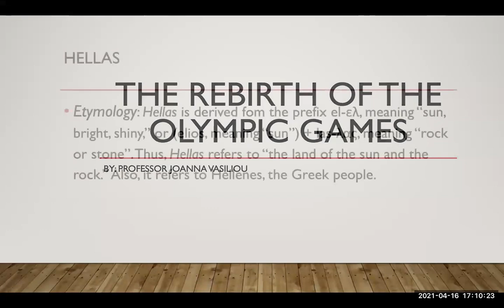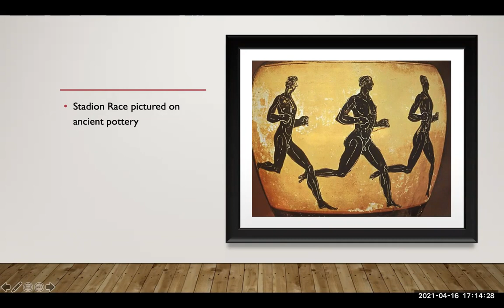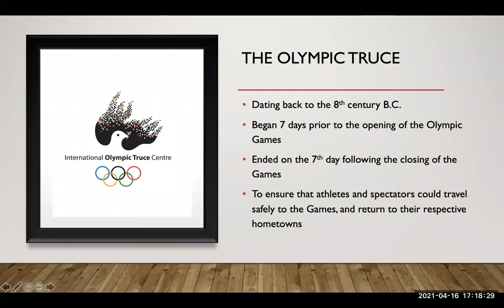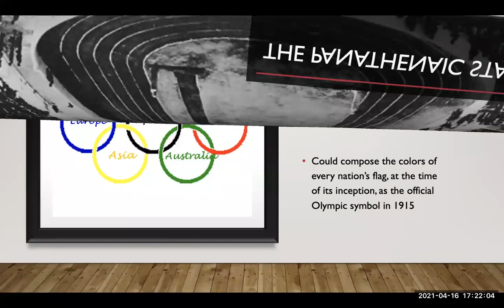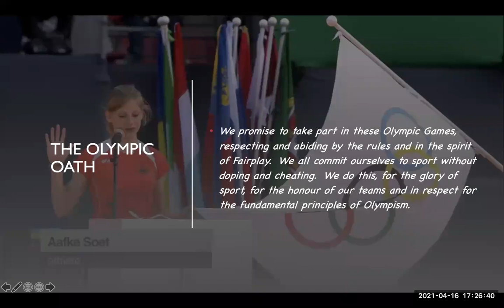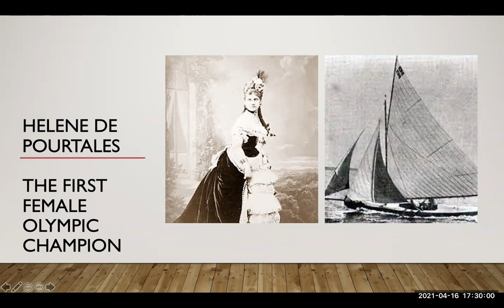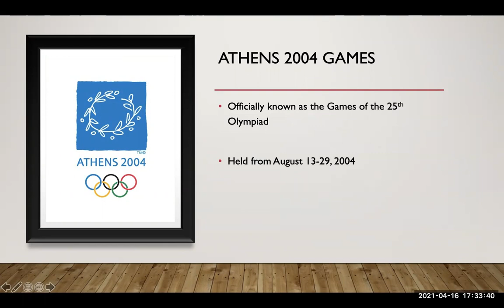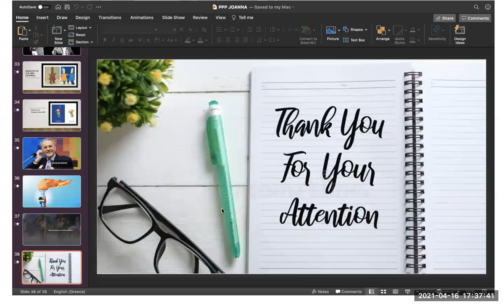Webster Athens Virtual Lecture Series, "The Birth of the Modern Olympic Games - Athens 1896"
Webster University Athens is hosting a virtual lecture series throughout the year in honor of Greece's Independence Bicentennial (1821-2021). This second virtual lecture is on the birth of the Modern Olympic Games with Webster Athens English professor, Joanna Vasiliou.

About Webster Athens: Webster University Athens is an accredited American university in the heart of Athens providing high quality learning experiences that transform students for global citizenship and individual excellence. For more information on the academic and study abroad programs visit the